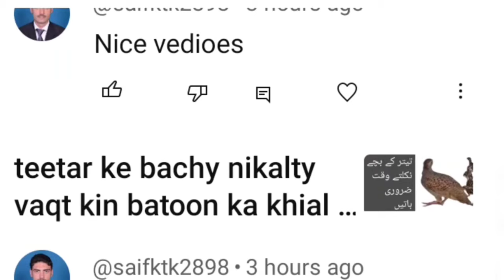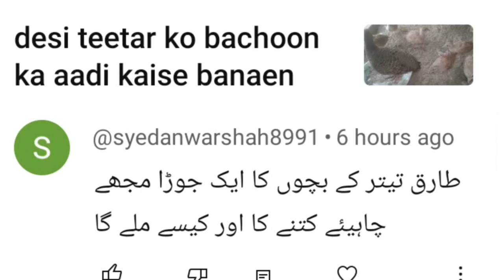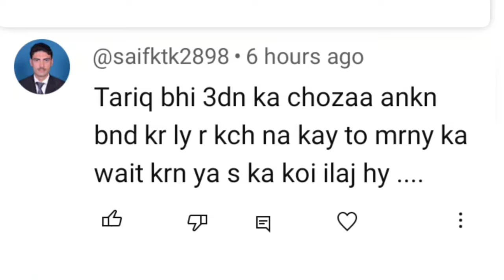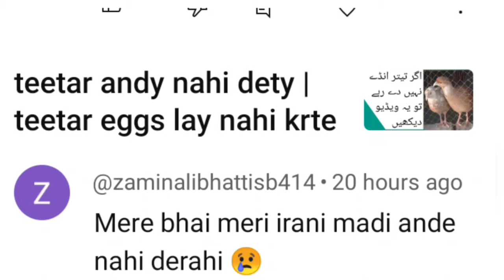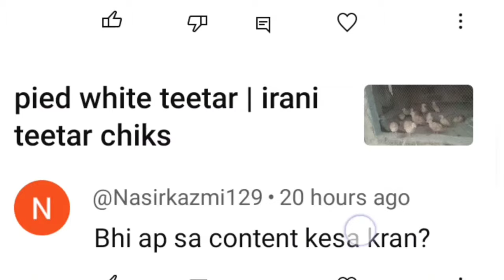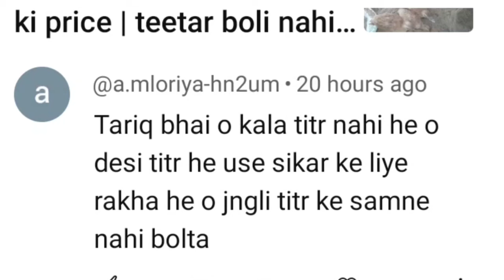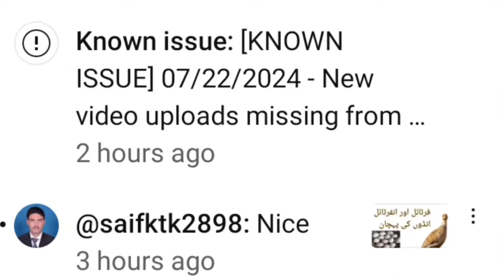تیتر لینے کا طریقہ | تیتر کے بارے اہم معلومات